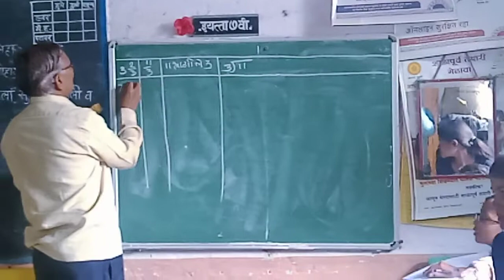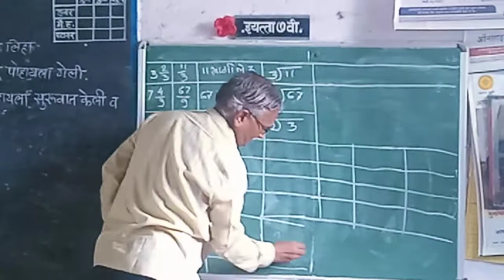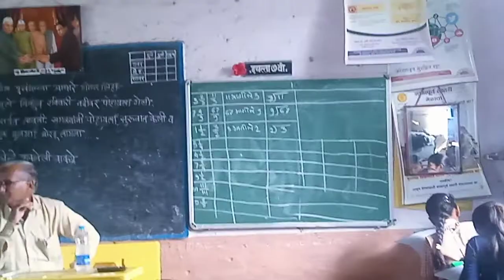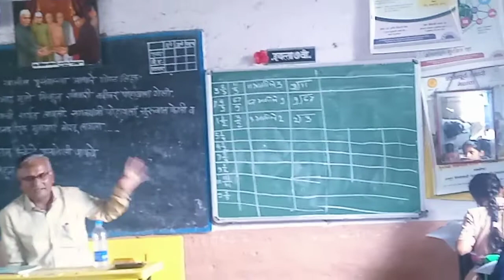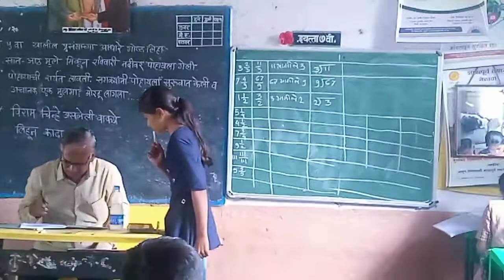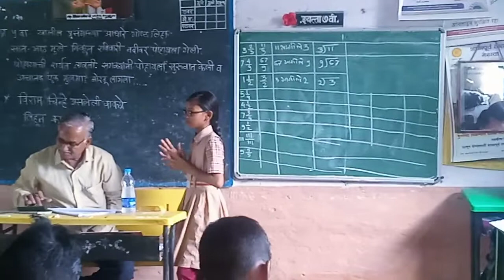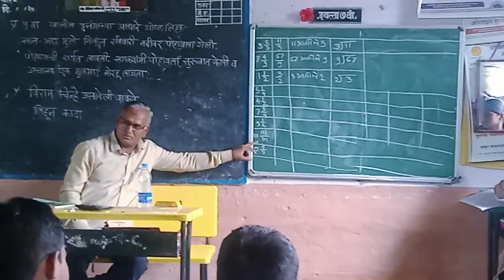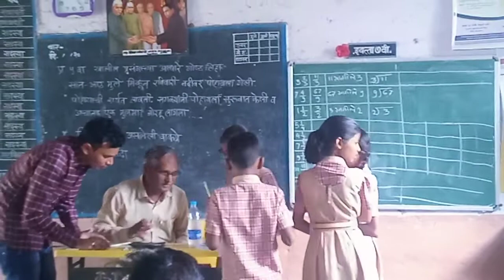म.BDO साहेब व्ही एम सनेर यांनी जि.प.शाळा शेळगाव ता.जामनेर जि.जळगाव येथे केले आदर्श अध्यापन (भाग - २)